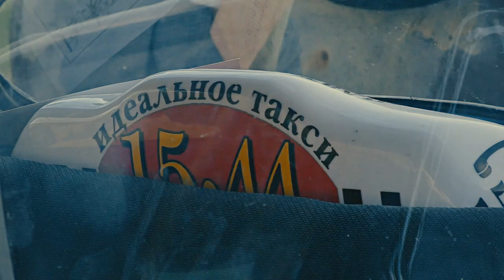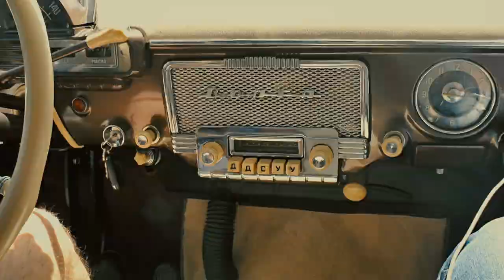Відділ Кадрів - Ретро-фест ІІ, Андрій Зоїн та Максим Неліпа [1x17]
м. Кам'янець-Подільський
2017